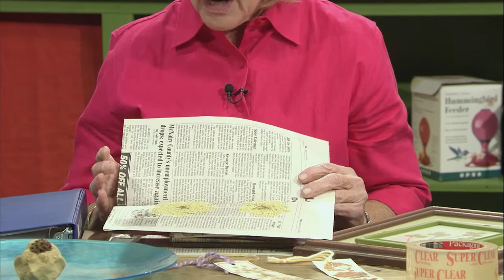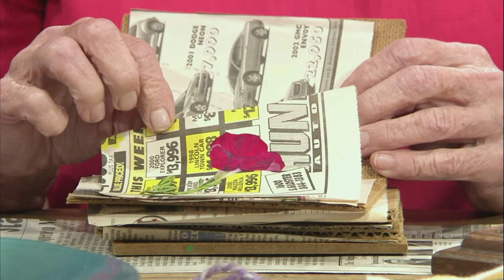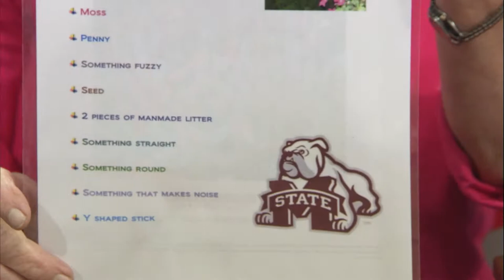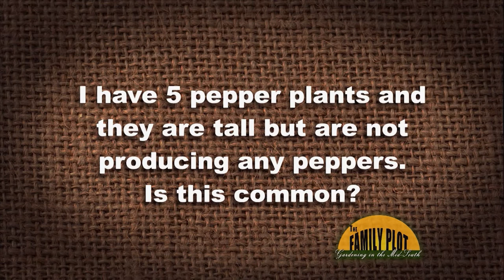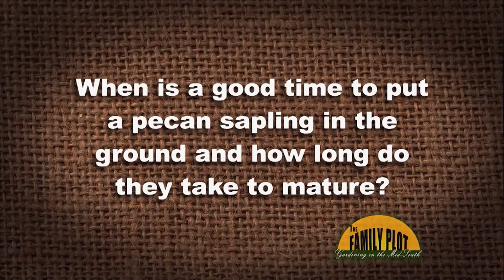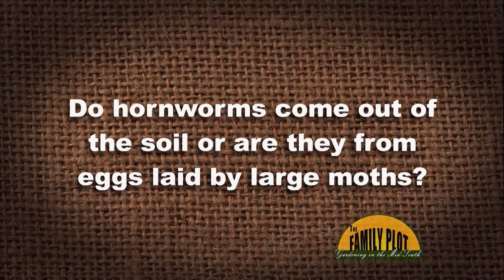The Family Plot - December 11, 2021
This week on The Family Plot: Gardening in the Mid-South, MSU Extension Horticulture Specialist Dr. Lelia Kelly talks about fun garden crafts to do with the kids. Also, Retired UT Extension Agent Mike Dennison talks about garden safety.